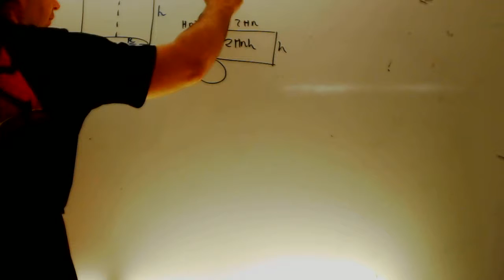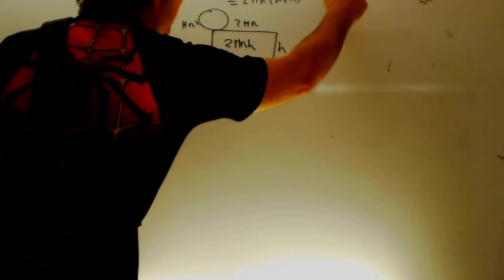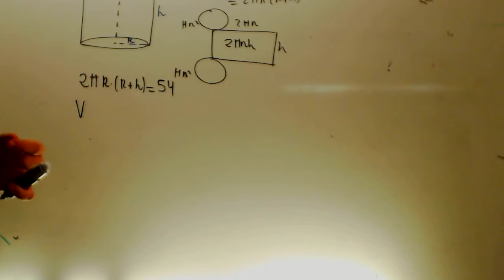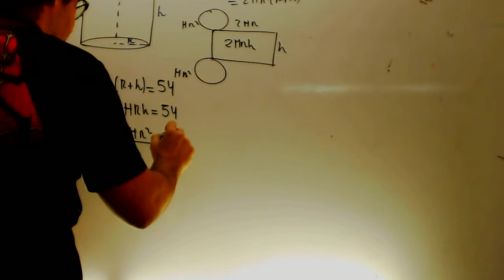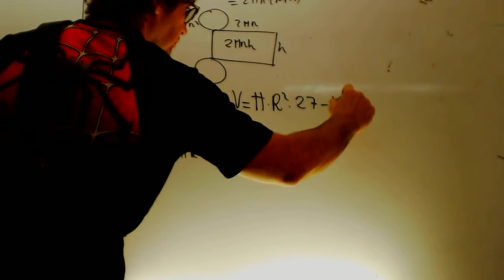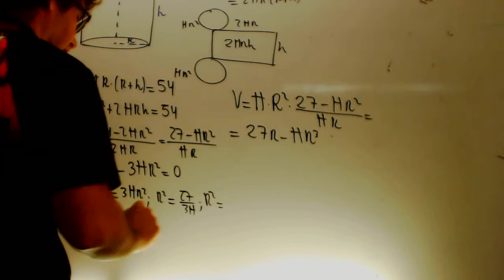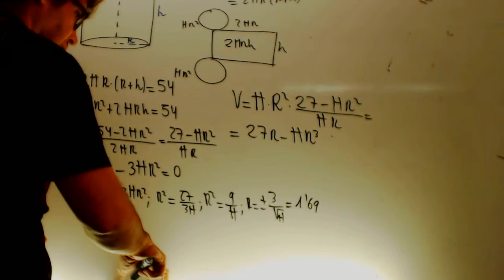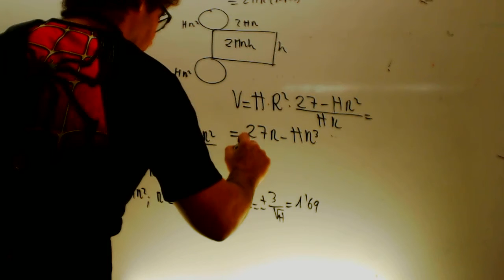Optimizacion cilindro Matematicas 1 Bachillerato Academia Usero Estepona